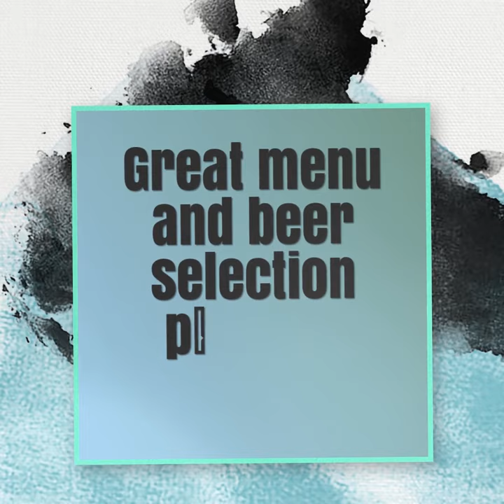The Admiral Pub & Grill January 24-30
The Admiral lineup for Jan 24-30. Great entertainment for every taste. 4125 Hastings in Burnaby @admiral_pub_grill